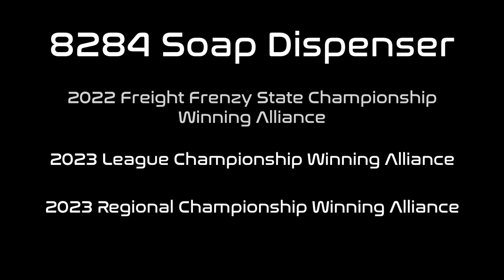Soap Dispenser: Texas State Championship Trailer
To be used for intimidation purposes.